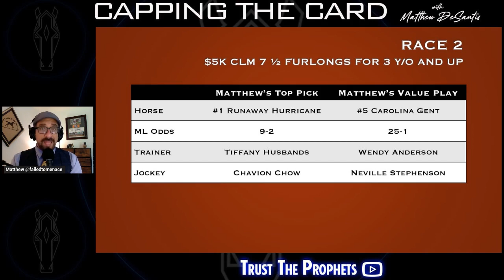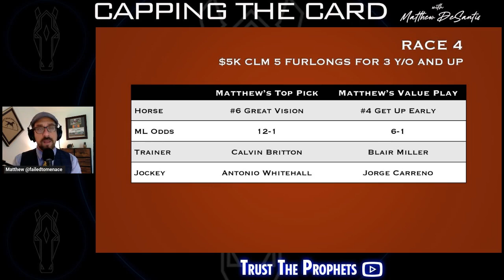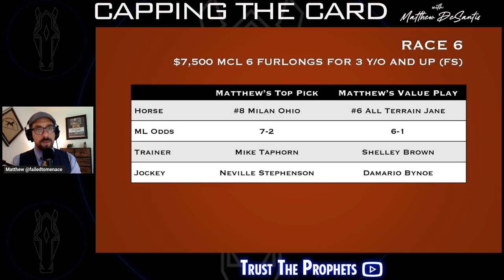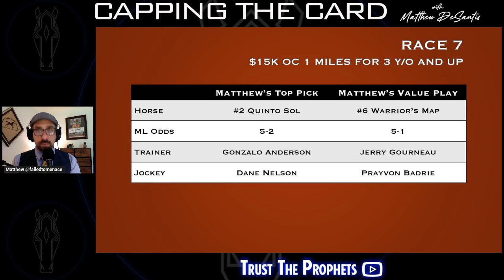CAPPING THE CARD for ASSINIBOIA DOWNS | 6/26/23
Get ready for Monday Night Lights Livestream with Matthew as he caps the Monday Assiniboia Downs card to give you his top pick and value play in every race.  Great resource for wagers and StableDuel.